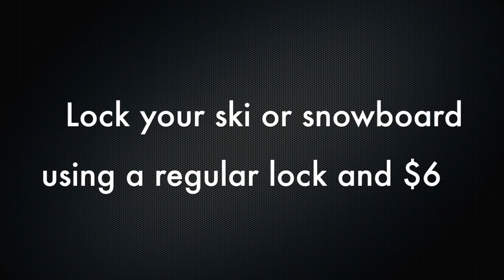How to make a ski lock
If you don't have a ski or snowboard lock but have a regular lock you are in luck because now you can make a lock cable and use a regular lock to lock your skis. It's cheaper, more secure and you can do it yourself.